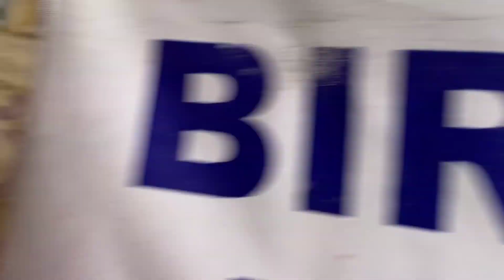Vlog 61 || আজকে কাঁকড়া রান্না করলাম😋